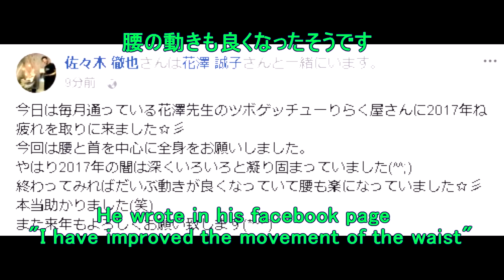【叩打法】４０代テツヤさん前後トーク&肩たたき【りらく屋】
施術の様子は後日アップしていきます。